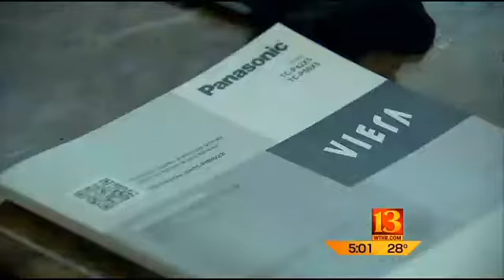Home invasion victim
A victim of a recent home invasion recounts the terrifying ordeal to Crimebeat reporter Steve Jefferson.